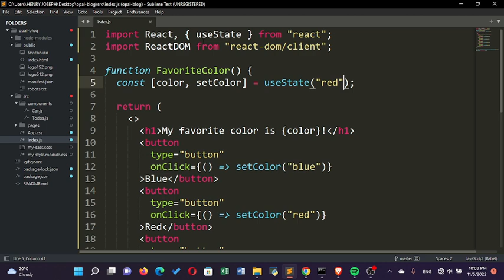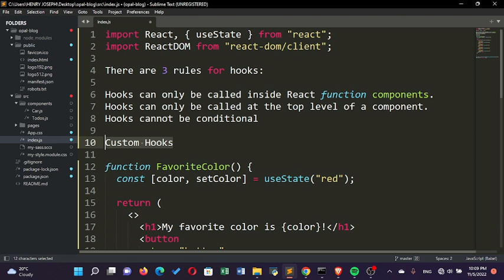React Hooks Tutorial 1